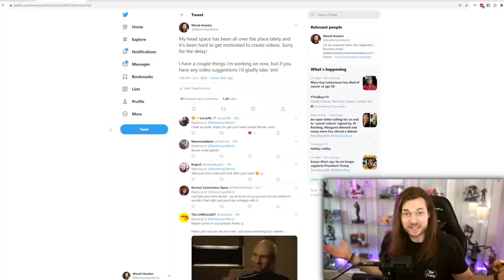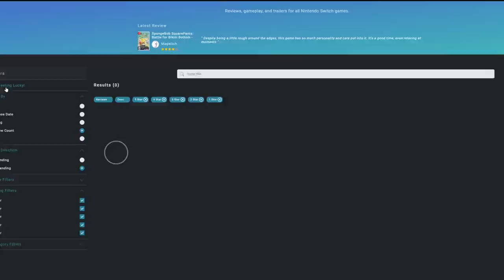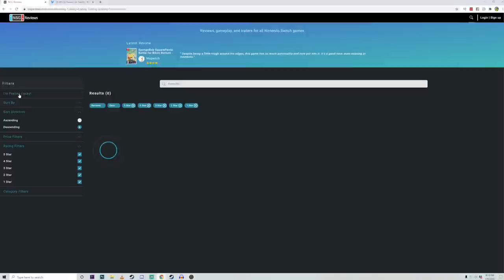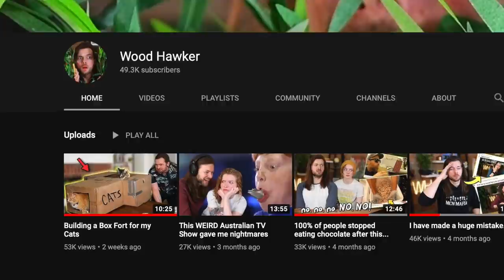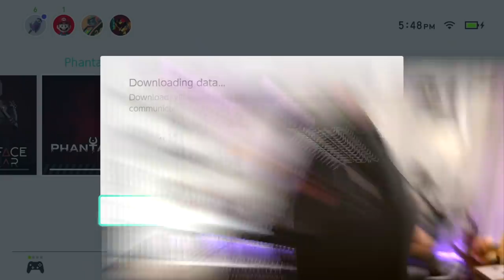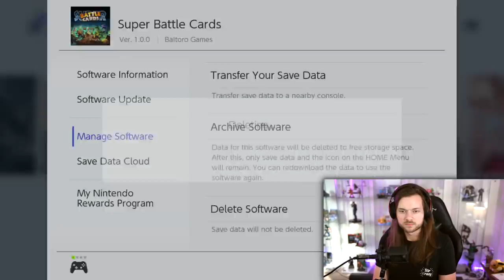I Gave My PAYPAL to a Nintendo Switch Game Generator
| Sky is celebrating their 1-year anniversary with a huge update, join millions of players! I let a Random Generator BUY me Nintendo Switch games on the eShop.